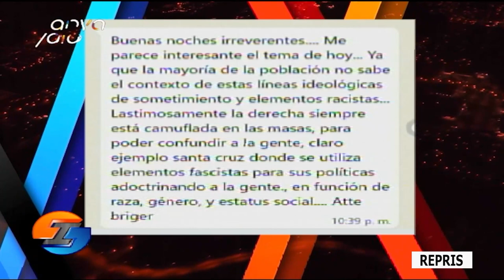En Irreverentes hablamos de la nueva derecha Latinoamericana y el fascismo